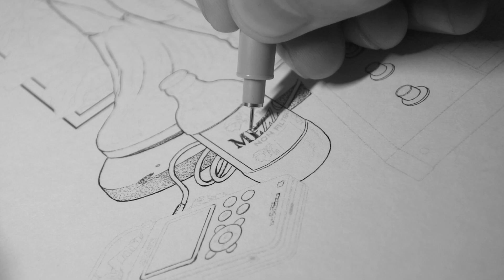Hainbach x Zé Burnay: Syn-ket Studien Cover Art Making-Of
Artwork/ Video by Zé Burnay